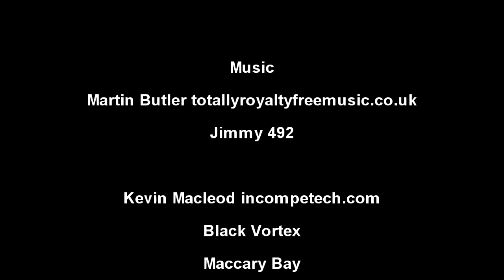Sharon Get's The Sack Vlog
Sharon Get's the sack and doesn't want her job back when I re instate her.

Huawei P20 Pro 128GB Dual-SIM
CanonM50 24.2MP 4K Camera
Canon 11-22 mm f/4-5.6 IS STM Lens